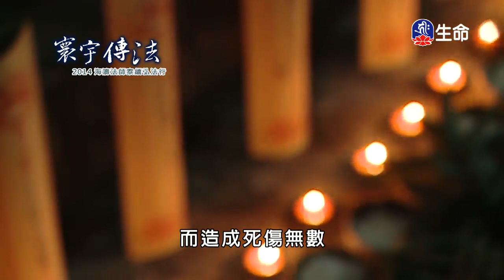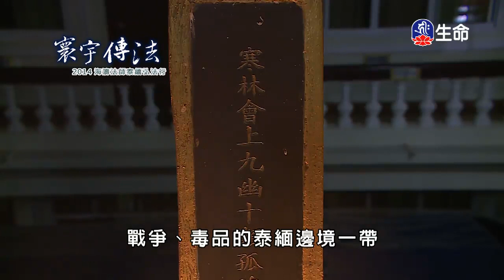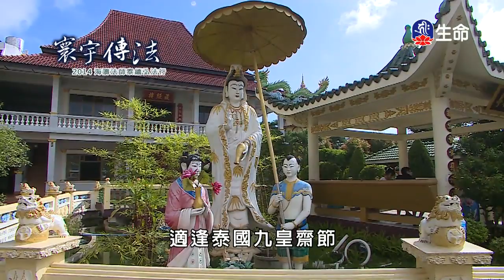海濤法師泰緬弘法紀行_海濤法師泰緬弘法紀行(1)_海濤法師泰緬弘法紀行(1)-1_(lifetv_20200311_17:00)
海濤法師泰緬弘法紀行_海濤法師泰緬弘法紀行(1)_海濤法師泰緬弘法紀行(1)。